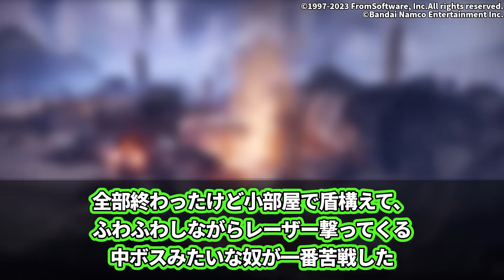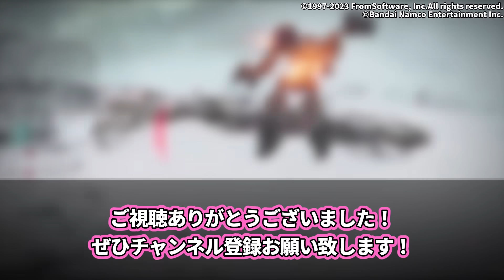【AC6】「登場ムービーもないくせに強すぎる執行准尉殿。なのに負けたらミッションの最初からという無慈悲仕様」に対するネットの反応集【アーマードコア】【フロムソフトウェア】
火を点けろ、燃え残った全てに。
完全新作メカアクション『ARMORED CORE VI FIRES OF RUBICON（アーマード・コアVI　ファイアーズオブルビコン）』２０２３年８月２５日発売。